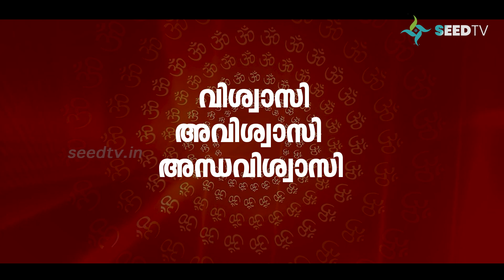വിശ്വാസി അവിശ്വാസി അന്ധവിശ്വാസി I സംശയനിവാരണം(Questions and Answers) I Swami Chidananda Puri